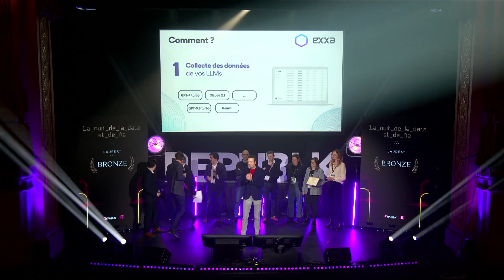La Nuit de la Data et de l'IA 2024 : impressions après événement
Qu'ont pensé les participants à La Nuit de la Data et de l'IA 2024 ?